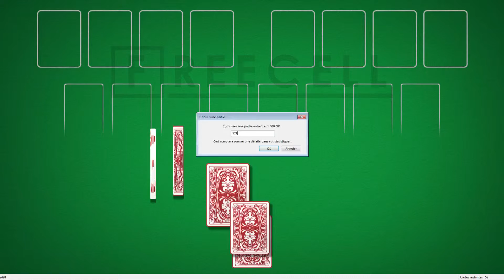Solution to freecell game #5216 in HD